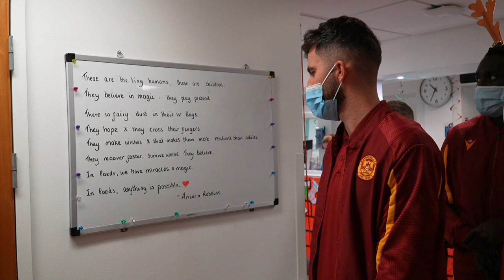Spreading the festive cheer // Motherwell players visit children's ward in Wishaw Hospital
At a time where you cherish family and friends, not everyone is looking forward to the festive period.

Motherwell players paid a visit to the children's ward at Wishaw General Hospital to say hello to the kids, hand out presents that were kindly donated by the club, Motherwell Football Club Community Trust and club partners.

Meeting patients and staff, all the players got a reminder of the privileged position that they are in and hoped they had given some happiness and festive cheer to the children who need it most.

Manager Steven Hammell and assistant manager Brian Kerr also popped along to see the excellent work the staff do at Wishaw General.